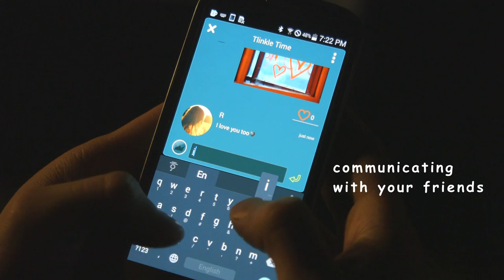Tlinkle : Connected Cup, to connect with the ones you love anytime, anywhere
Staying connected with the ones you love anytime, anywhere with a twinkle; Tlinkle